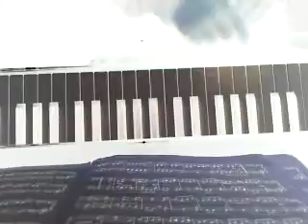Jazzy Piano Composition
Completely made up. but love it all the same